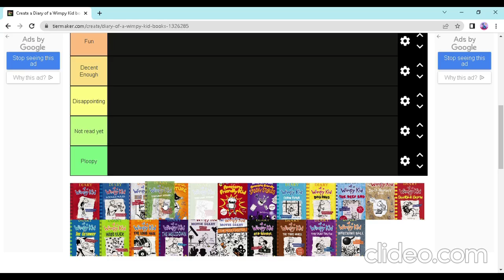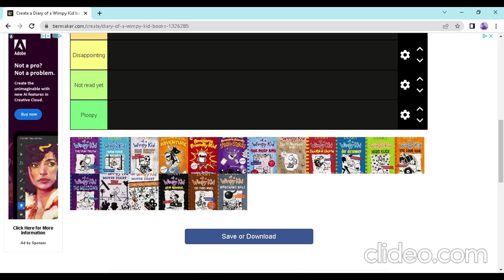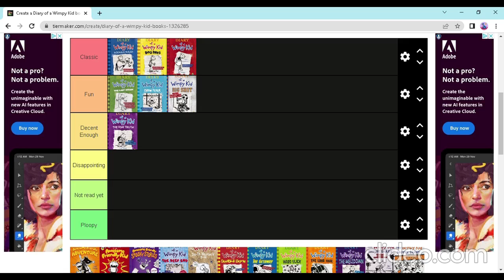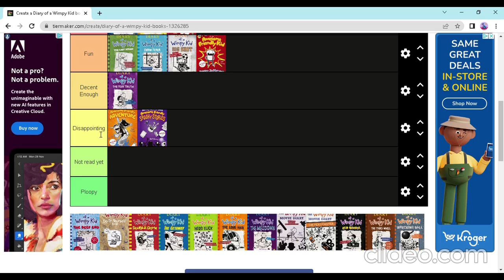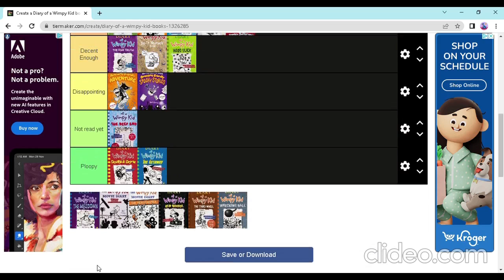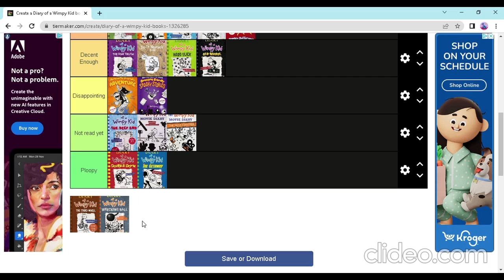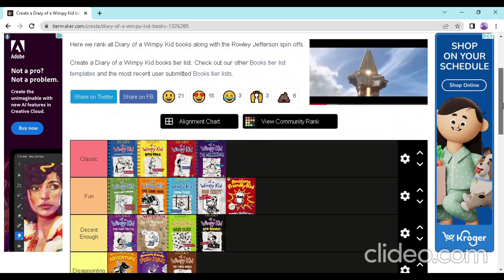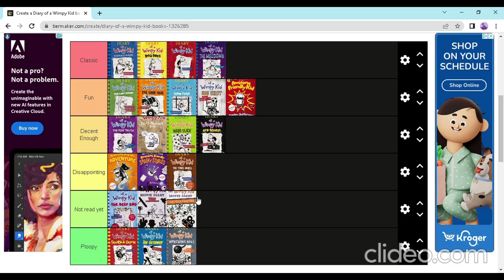Diary of a wimpy kid ranking!!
In this video we are ranking the wimpy kid series up to big shot